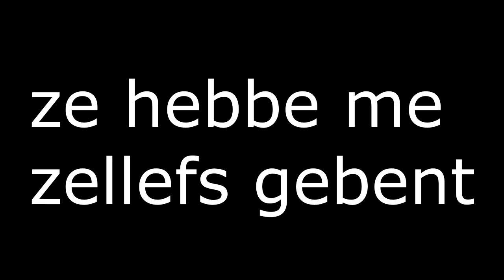Mainkreft luchtoorloch #1 GEBENT VOOR GOETHEIT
Halloo ik ben Henk! Vantaag sien julie hoe goet ik ben in mainkreft.
Wil je meehr sien? lijk dan de fidio!